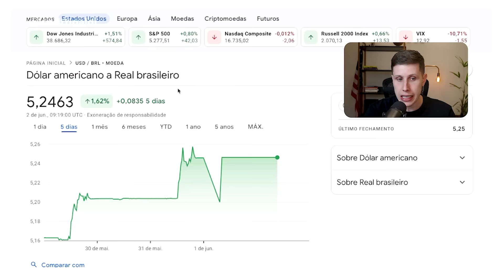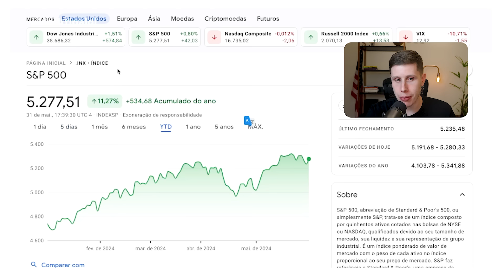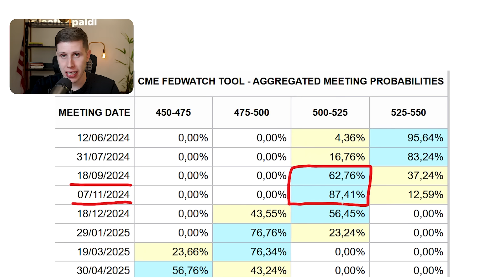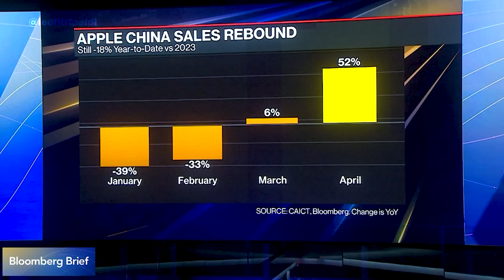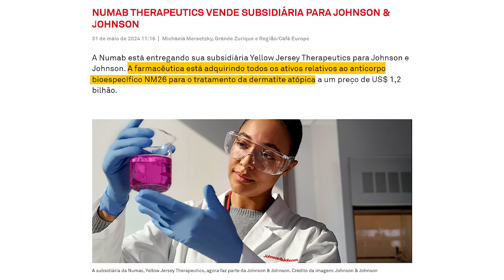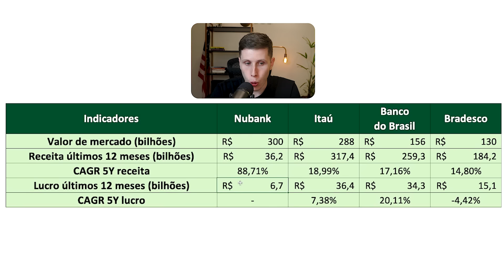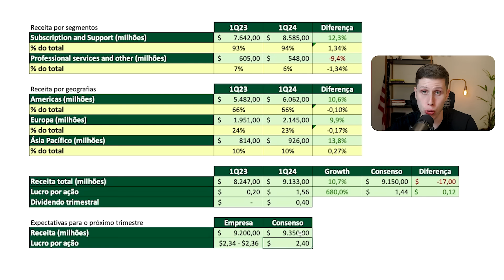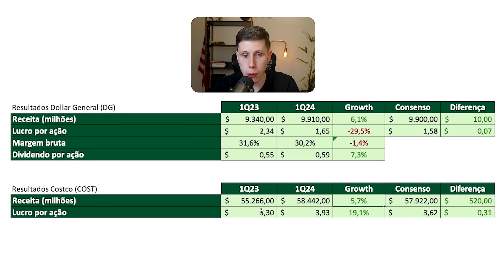Nubank ultrapassa Itáu, Dólar sobe para R$5,20, Chevron, Dollar General, CostCo e MUITO MAIS!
Este é o Dólar News, o vídeo semanal do canal Léo Fittipaldi com as principais notícias da Bolsa de Valores americana e do mercado financeiro internacional. O índice PCE nos EUA, indicador de inflação preferido do FED, se manteve persistentemente alto em abril, assim como nos últimos dois meses, demonstrando uma inflação pegajosa nos EUA que pode adiar ainda mais os cortes de juros

O governo americano está reduzindo as aprovações de licenças para empresas de chips de IA, como Nvidia e AMD, exportarem esses chips para o Oriente Médio, em meio a uma avaliação de segurança sobre como os chips serão utilizados.

O Nubank ultrapassou o Itaú em valor de mercado, atingindo os R$300 bilhões, se tornando o banco mais valioso da América Latina, mesmo com valores de receita e lucro extremamente menores que os maiores bancos do Brasil. O mercado acredita no forte potencial de crescimento do banco e está otimista com o futuro da empresa.

Além disso, as vendas de Iphone saltaram 52% no mês de abril na China, depois de terem começado o ano em forte queda. A Amazon vai investir bilhões em data centers na Itália, continuando seus planos de expandir os serviços na Europa. A Chevron vai adquirir a Hess Corp por US$ 53 bilhões. Tudo isso em muito mais nessa edição do Dólar News!

Se você está gostando do Dólar News e das notícias da semana, compartilhe sua opinião aqui nos comentários.

Assista até o final: "Nubank ultrapassa Itáu, Dólar sobe para R$5,20, Chevron, Dollar General, CostCo e MUITO MAIS!"

⏱Minutos do vídeo:
00:00 - Dólar News
00:32 - Dólar
01:12 - S&P500
01:54 - Inflação dentro do esperado
03:16 - EUA desacelerando exportações de chips de IA
04:20 - Vendas de iPhone crescem na China
05:04 - Chevron adquire Hess Corp
05:45 - J&J compra direitos de medicamento experimental
06:25 - Amazon investe bilhões de USD na Itália
07:04 - Nubank ultrapassa Itaú em valor de mercado
09:10 - Salesforce e seus resultados
10:01 - Dollar General e seus resultados
10:34 - Costco e seus resultados